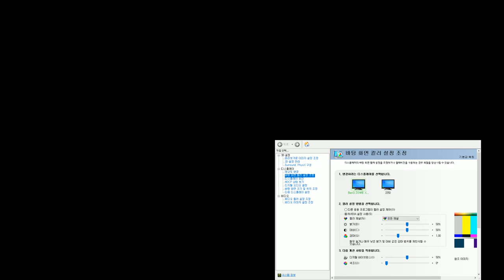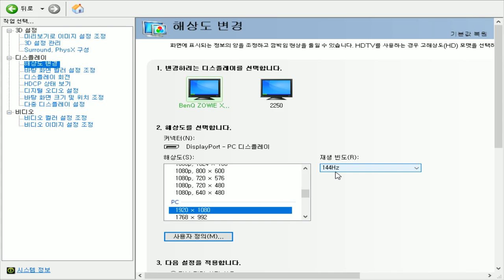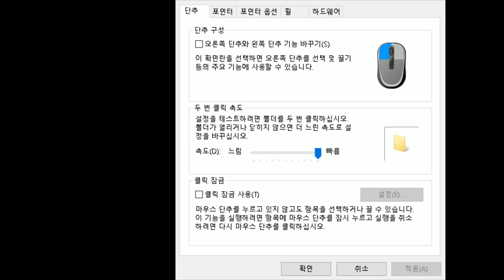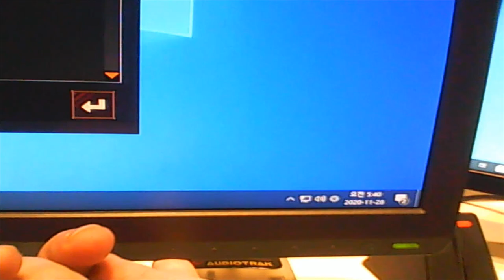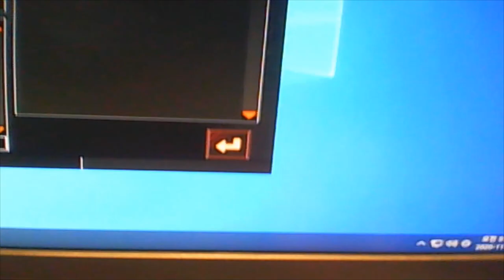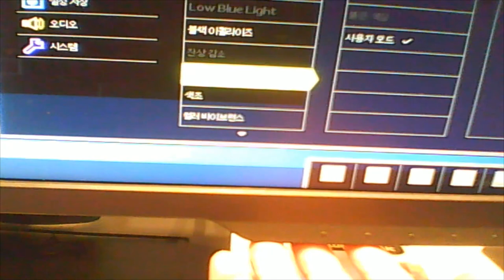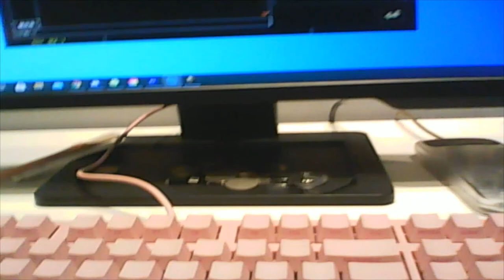양환영 최근 장비와 설정 [스페셜포스]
멤버쉽가입